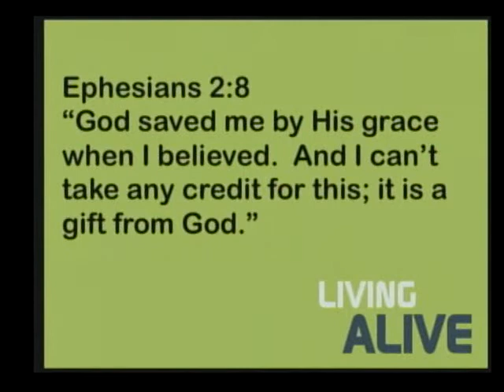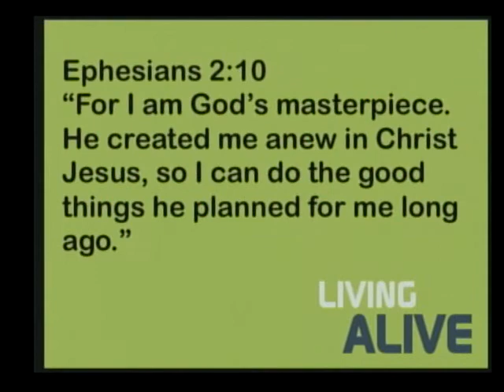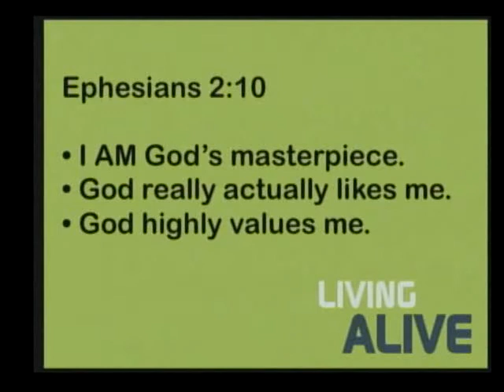Living Alive: Part 2—Living Message—Stephen Davies—16 July 2011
SECTION 4
This week we explore the second chapter of Ephesians, which contains the greatest message about God that has ever been given. What is the greatest message ever given? What we often think of as being the good news is not actually quite as good as we think.  The good news is actually much better than that, and this week we will take some time to concentrate on what Paul actually said it was.